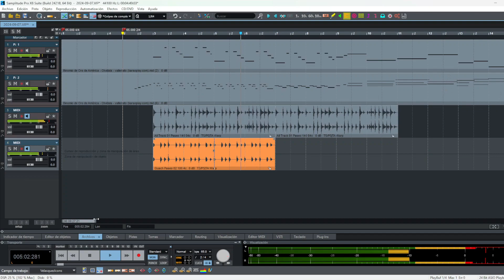loops Paseo Vallenato, Multis, Guacharaca, Conga, Caja, bell, One Shot